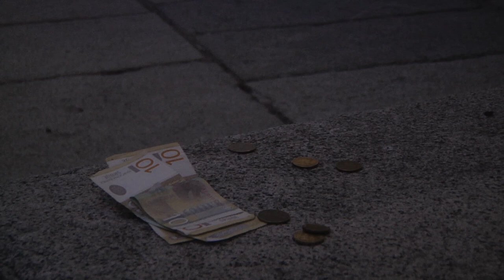Protest u Bogatiću još traje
Pripremili: D.P.,  M.K.